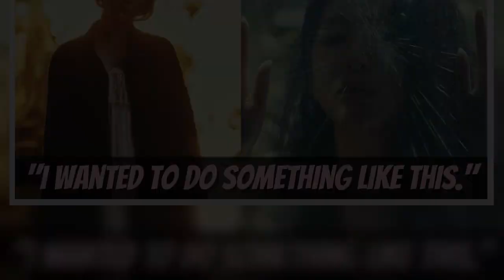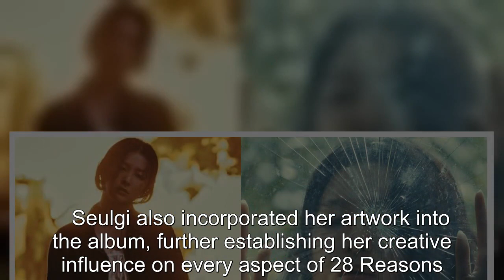Red Velvet's Seulgi Flexes Her Creative Genius Once Again As She Reveals That She's The Brain Behind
Red Velvet's Seulgi Flexes Her Creative Genius Once Again As She Reveals That She's The Brain Behind The Styling Of Her Album Trailer.